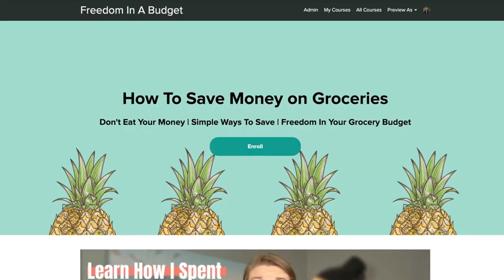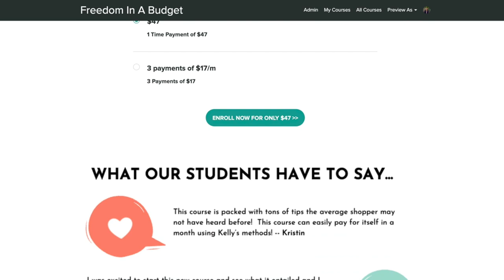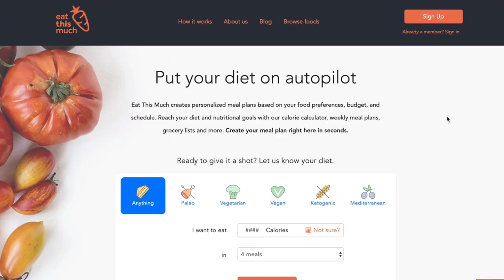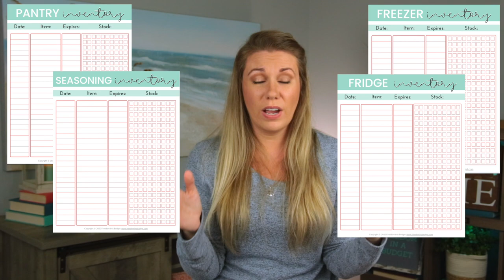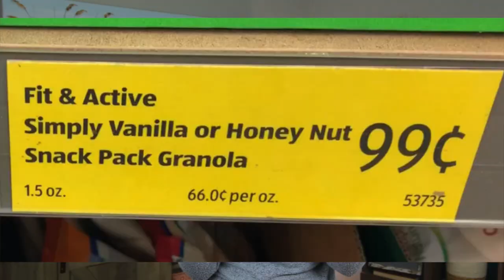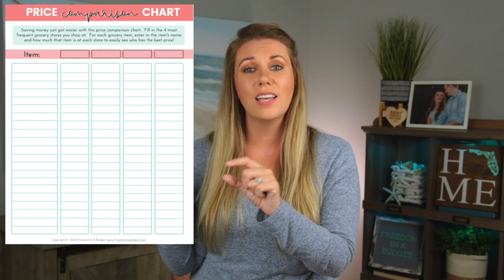Save Money on Groceries | EASY GROCERY HACKS, TIPS & TRICKS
🔸EAT THIS MUCH: Eat This Much creates personalized meal plans based on your food preferences, budget, and schedule. Reach your diet and nutritional goals with our calorie calculator, weekly meal plans, grocery lists, and more. Create your meal plan right here in seconds.
🔸THRIVE MARKET: Thrive Market is an online shopping club offering some of the world's best wholesome, organic foods, and products at significant discounts. Committed to making healthy living easy and affordable for everyone, the company donates a free membership to a family in need for every new paid member. Get up to a $20 credit when you join!

Tips & Tricks to Save Money on Groceries | EASY GROCERY HACKS Today we are talking about how to save money on groceries. Food it in the 3 highest items in the average person's budget, along with housing and transportation. If you can master saving money on food you are well on your way to saving a lot of money and hitting your financial goals! This is a huge passion of mine and something that I have become very good at. I only spend $100 per person a MONTH on groceries. In this video, we are going to cover topics on meal planning, meal prepping, how to roll over ingredients in your meal plan, how to learn sales patterns

If you want to dig in even more I have a COURSE that launches TODAY! In the course, it comes with a full 15-page workbook with printables, my excel budget to track your spending plus over 30 videos on how to save money on groceries. In a compact, all in one place guide. You can sit down and go through the entire course in under 2 hours!